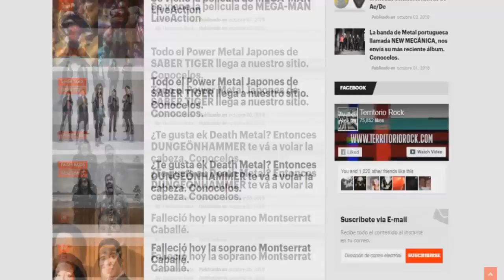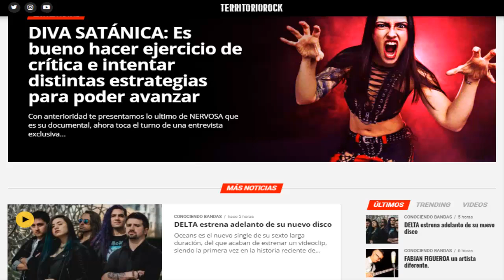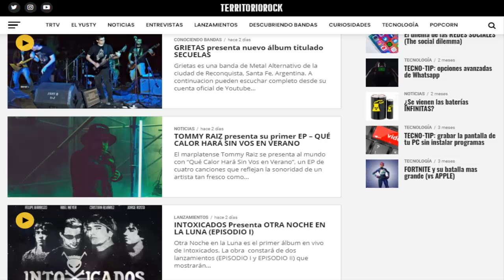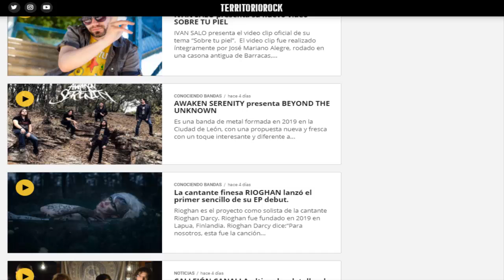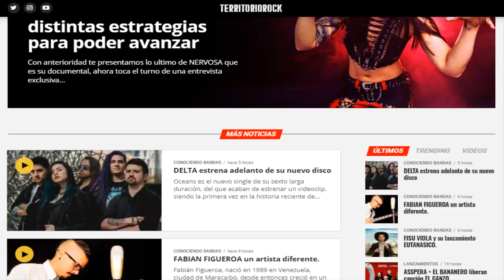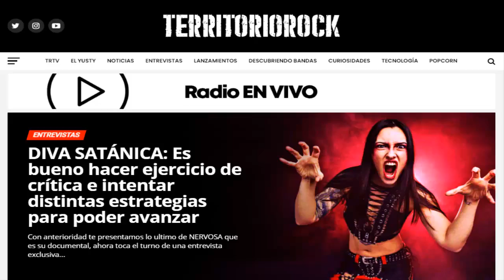Se terminó LIDEMANN, HEAD hace cover de Justin Bieber, LANZAMIENTOS y mucho más | Territorio Rock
↓↓REDES↓↓
►DONACIONES:
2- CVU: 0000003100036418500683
Alias: seca.agudo.beato.mp